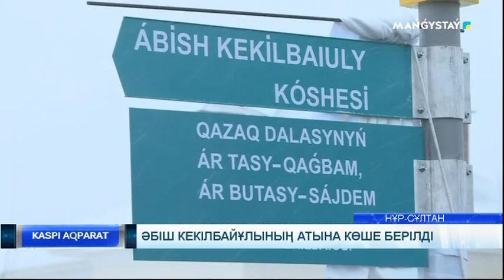Әбіш Кекілбайұлының атына көше берілді